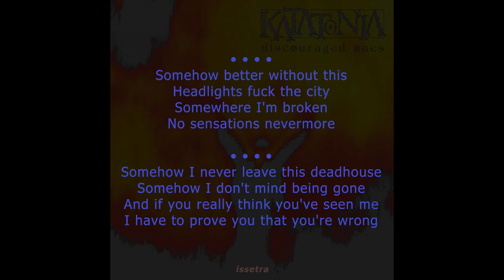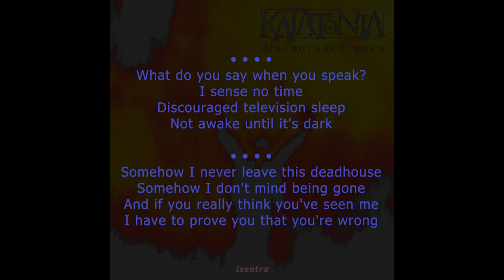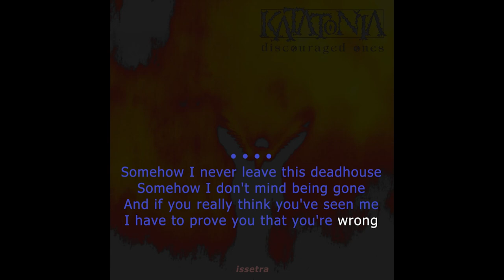Katatonia — Deadhouse (Karaoke)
from “Discouraged Ones” 1998